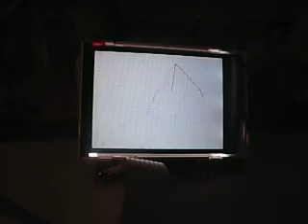3D Cube v1.0 by SpeedyX - S65 + LPC2468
Rotation a 3d cube on TFT with ARM7 Processor